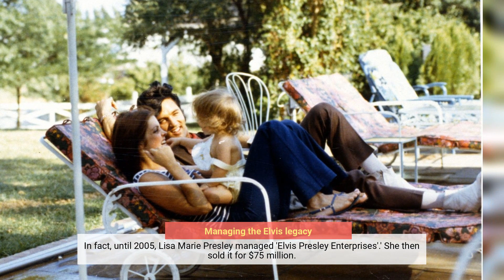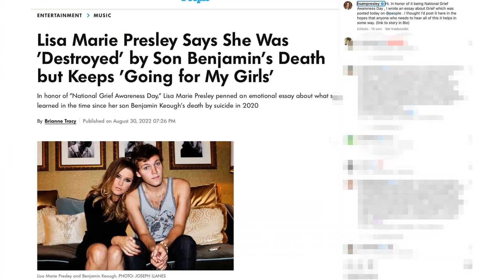The strange cause of death of Lisa Marie Presley